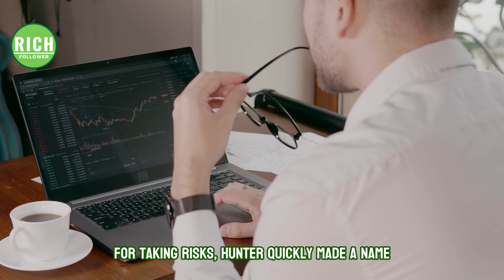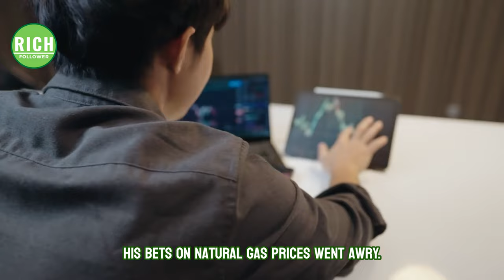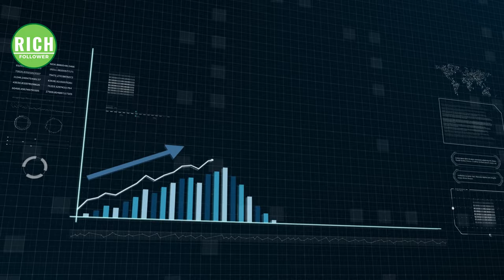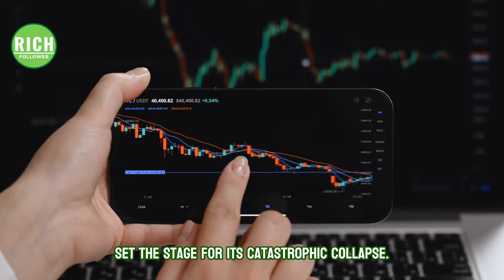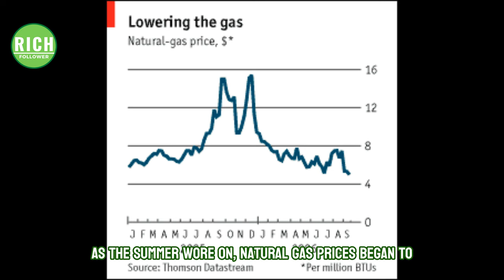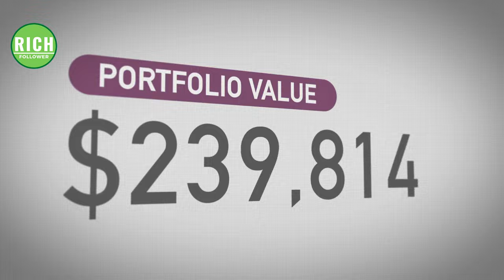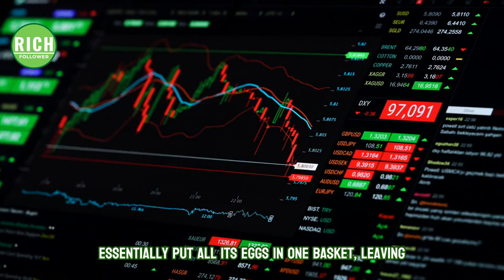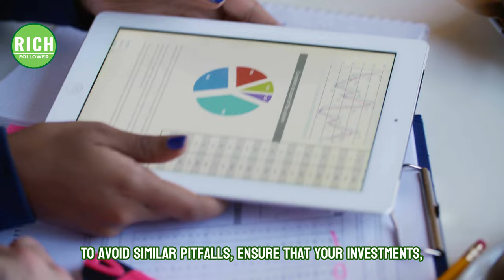The $6 Billion Loss in Natural Gas Trade That Went Horribly Wrong!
The collapse of Amaranth Advisors in 2006 stands as a cautionary tale of hubris, recklessness, and the dangers of overconfidence in the world of high-stakes investing. With $9 billion in assets under management at its peak, the once-respected hedge fund was brought to its knees by the disastrous bets of its star energy trader, Brian Hunter. Relying on bold and aggressive strategies, Hunter's bets on natural gas prices initially propelled Amaranth to the forefront of the industry, earning massive profits and admiration. However, the same strategies that fueled Amaranth's rise also exposed the fund to significant risks. When natural gas prices plummeted, Amaranth's losses spiraled out of control, ultimately totaling an astonishing $6 billion and leading to the fund's catastrophic implosion. In the aftermath, the financial industry was left reeling, leading to calls for increased regulation and a renewed focus on effective risk management.

🙏NEXT STEPS 🙏